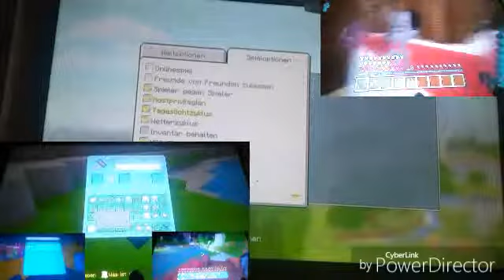Playlist mehrfach Spezial Minecraft Wii U Quadparison+1 in eins aus Buggründen drastisch verlängert